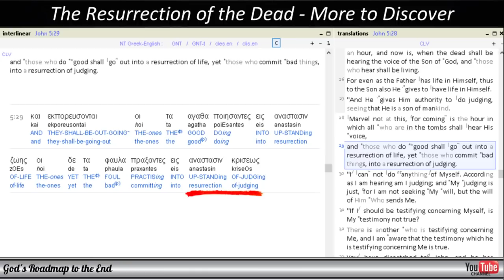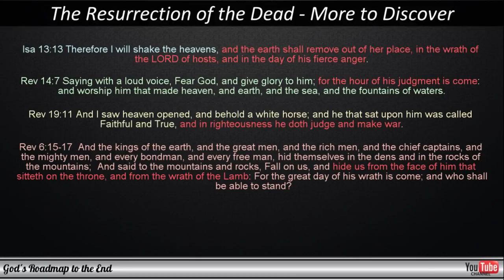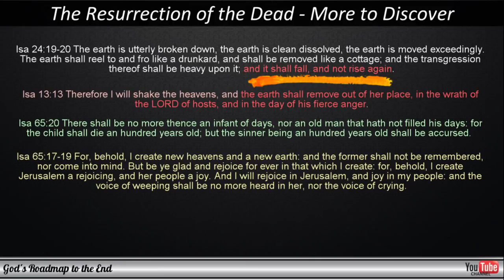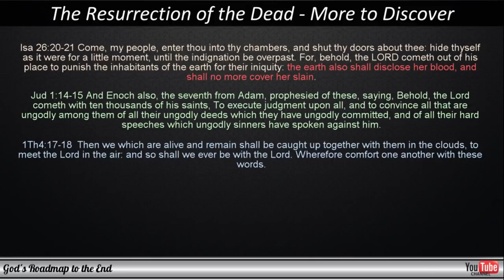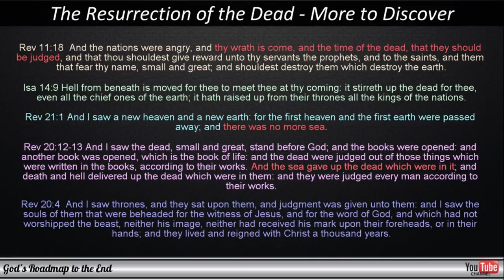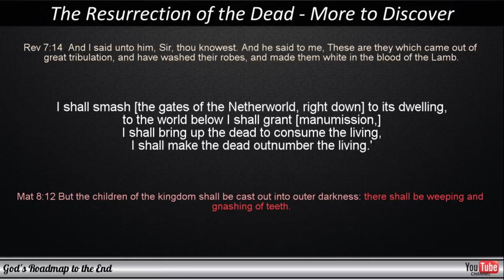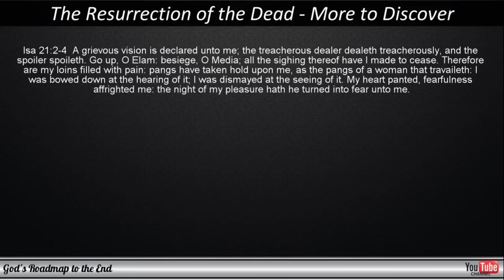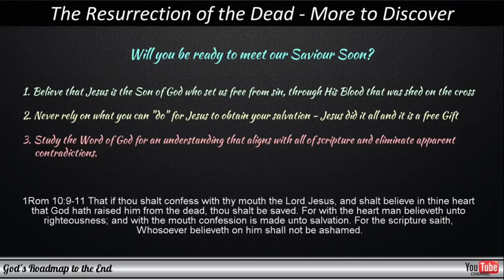Prophetic Perspectives 2019 - The Resurrection of the Dead: More to Uncover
When we see events that will soon occur in the world around us being mentioned and pointed at in more than one reference from the Word of God, then our excitement grows as so many people have longed to be in the position that we find ourselves in today and especially in 2019!

In this video, we look at how the Word of God gives us even more clues to understand the times that we live in and how the Resurrection of the Dead will play a major, and yet, unexpected role during the Tribulation.

When it comes to the resurrection of the dead, we often only consider what was written in Paul's epistles - who provides us with a somewhat one-sided view of this event - focusing only on how believers will experience it.

We do not often consider the description in the Book of Daniel and what Jesus had to say about this in the gospels, painting a fuller picture for us and showing us that not only those who will receive glorified bodies will be resurrected.

I hope this will bless you and give you an idea of the horror that will await those that will find themselves in the Tribulation.